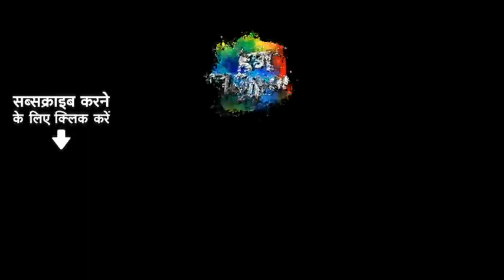# pramod premi yadav new song / mehraru chahi sunar / मेहरारू चाही सुनार / न्यू भोजपुरी सॉन्ग